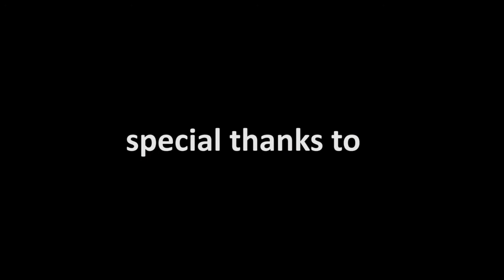PHOTOGRAPHY IN THE WILD NAIROBI NATIONAL PARK EDITION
PhotographyForConservation. Join us for the Monthly PhotographyInTheWild as we focus on conserving wildlife through photography.